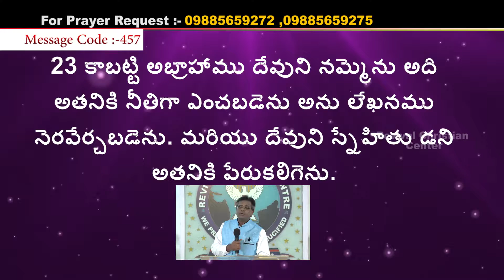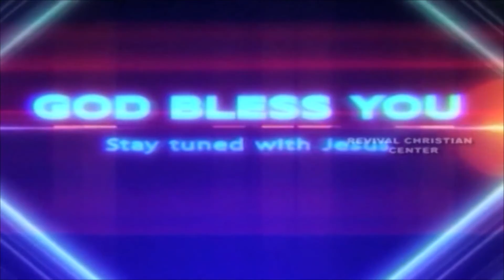Rev K Kuriyan Message Code 457